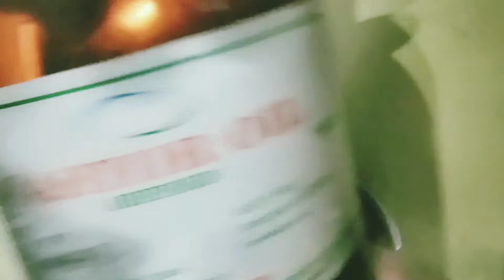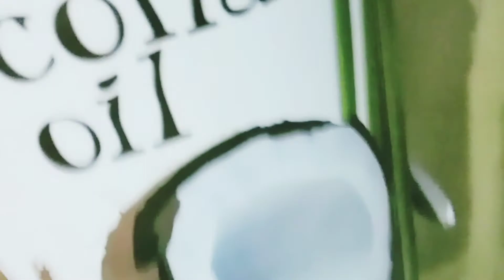TIINTAADA KU BIIXEY HAL ISBUUC RAAG/ DUMARA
CONTACT INSTAGRAM: RORO_ SWEETZ1995